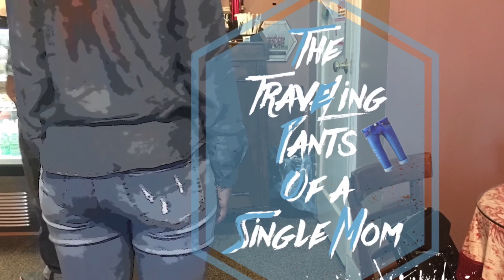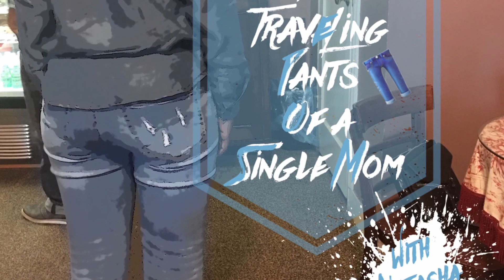Insomnia Is No Joke!!! (Us being us) Episode 16